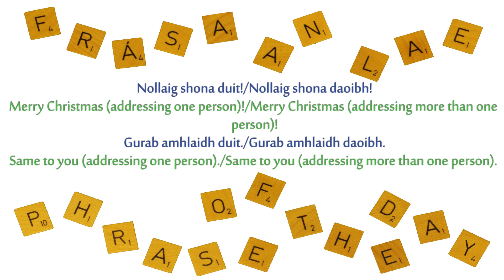Frása an Lae - Lá 283 / Phrase of the Day - Day 283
Nollaig shona duit!/Nollaig shona daoibh!
Merry Christmas (addressing one person)!/Merry Christmas (addressing more than one person)!

Gurab amhlaidh duit./Gurab amhlaidh daoibh.
Same to you (addressing one person)./Same to you (addressing more than one person).

Ceol / Music: Jingle Bells